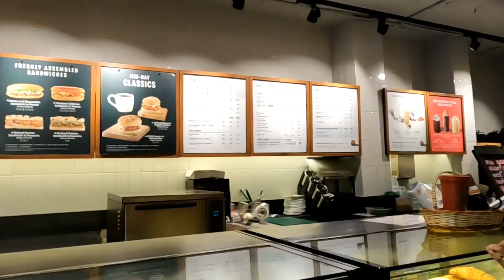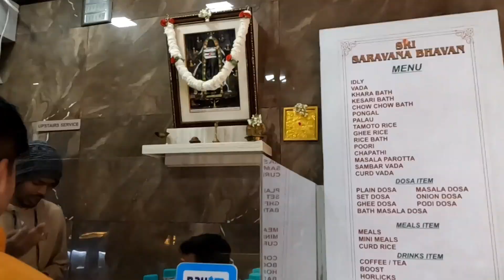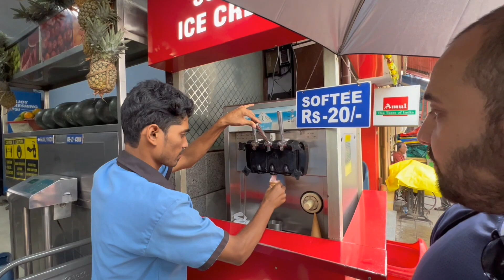Foreigners First time in South India 🇮🇳 (Is South India different than North India?)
we went to South India and it really is different!
Links to my Facebook, Instagram etc.